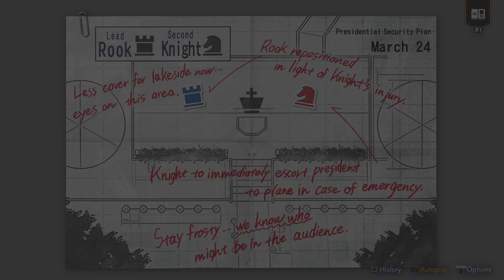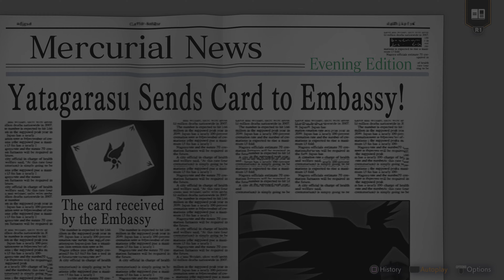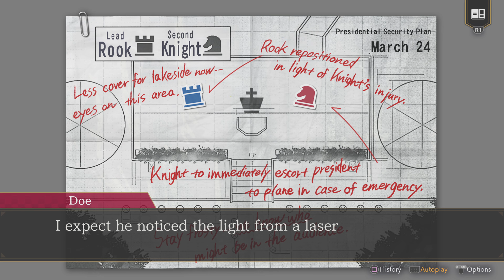Ace Attorney Investigations Collection DEMO Gameplay Part 3 | PS5 PS4 | 4K (No Commentary Gaming)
Ace Attorney Investigations Collection DEMO Gameplay Part 3 | PS5 PS4 | 4K HDR (No Commentary Gaming)

Play the opening chapters of both Ace Attorney Investigations games.
You can transfer your saved game data to the full version.

Experience both Ace Attorney Investigations games in one gorgeous collection! Step into the shoes of Miles Edgeworth, that prosecutor of prosecutors from the Ace Attorney mainline games!

Leave the courtroom behind as you walk with Edgeworth around the crime scene, gathering evidence and clues and talking with persons of interest. Use your wit and what you discover to solve tough, intriguing cases through logic and deduction.

- Both games have been given the full HD treatment, including all-new designs for the chibi characters! Classic pixel art style is also available for those who like a more retro vibe!

- Autoplay and Story Mode have also been added. Autoplay will progress the dialogue for you, while Story Mode will solve even the toughest puzzles on your behalf -- perfect for those who just want to sit back and enjoy a good mystery!
*You can turn Story Mode on and off at any time.